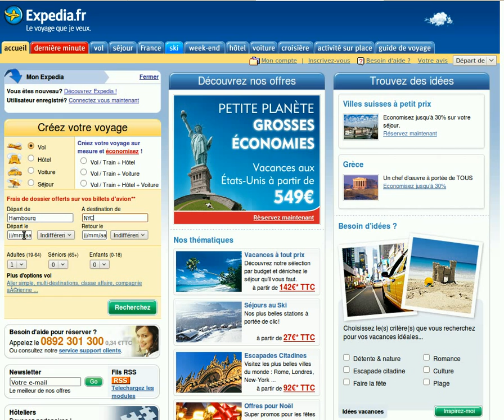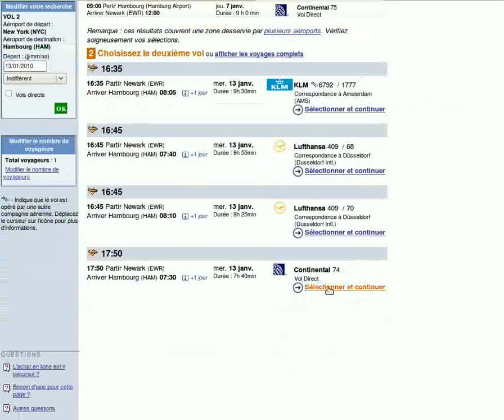Mit schnappr.de für unter 200 Euro nach New York Videoanleitung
in dieser Videoanleitung zeige ich kurz, wie man auf Expedia.fr einen Flug nach New York für unter 200 Euro bucht.